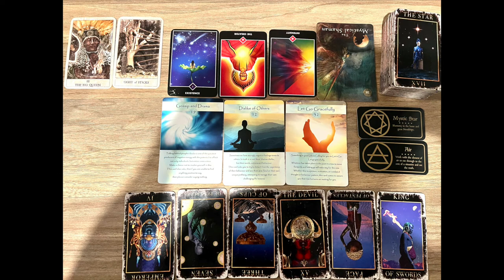Scorpio 🔮 Divine Detours are Happening- Here's Why | SCORPIO Tarot 2023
Scorpio Tarot Reading for Year 2023

-Namaste'🕉️